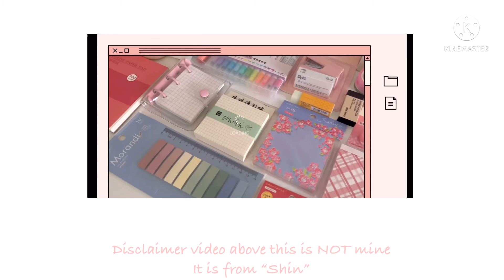Extreme hair growth Subliminal (Overnight Results 3 times MAX)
Hello this is my first subliminal I have made but I have been in the community for around a year now. 💗

Sorry for the awkward thumbnail I can’t add one at the moment :/

I do take requests and I would be very happy to fulfill your requests! And I would love to get any tips. ☺️

Affirmations in the video
I have long healthy hair
My natural hair grows so fast
My hair is already 1,000,000 inches long
My hair grows 1,000,000 inches overnight
My hair is always healthy
My hair type is whatever I desire
My hair grows every time I speak, eat, or drink
My hair is already my desired length
I never have a bad hair day
People love and compliment my natural hair
I have vibrant and manageable hair
My hair is thick, long, and healthy
My hair never gets greasy or dry
My scalp is healthy
I never get dandruff
I am immune to my hair thinning or getting bald spots
I have fast and permanent results

Remember you guys are perfect the way you are.